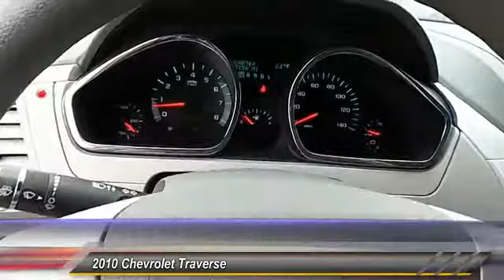2010 Chevrolet Traverse Lubbock TX AS134977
2010 Chevrolet Traverse SUV

Tejas Motors
3701 Ave Q

NOTITLE